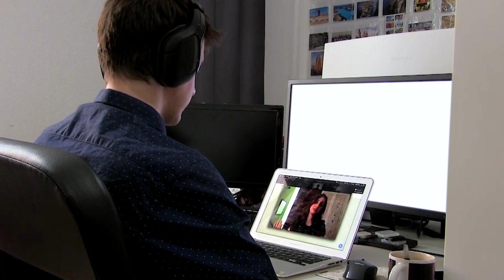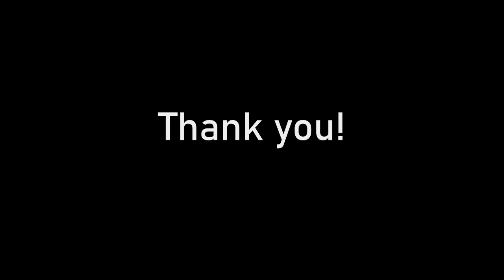Poet and writer Roya Hakakian talks about freedom of art in post-revolution Iran.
In this interview Roya Hakakian talks about the freedom of art in post-revolution Iran. As she lived through the 1979 revolution and the following years in Tehran, her personal insights and thoughts on the ban of music among other things, are invaluable and important part of history.

Roya Hakakian is an award winning poet and writer. Her most notable publications include The Journey From The Land Of No and Assassins Of The Turqoise.

This interview gives great background information for the documentary film Persian Black Metal Story.